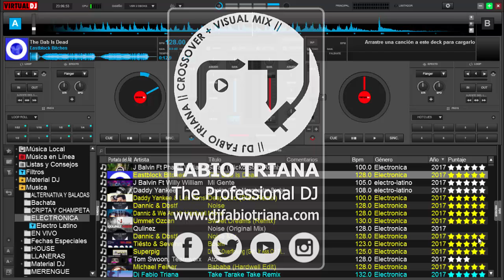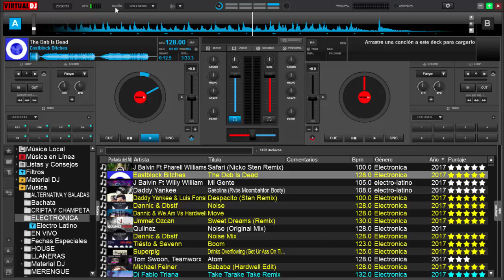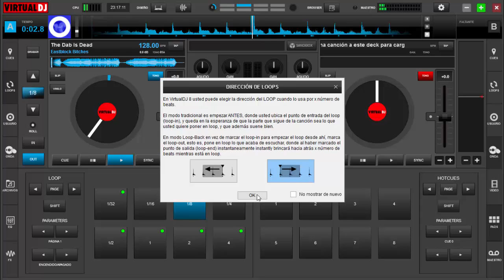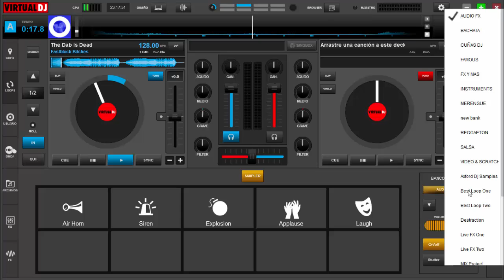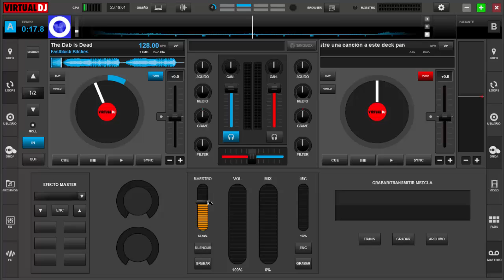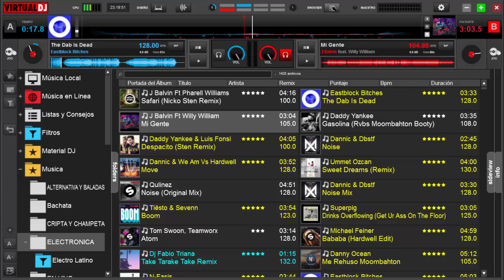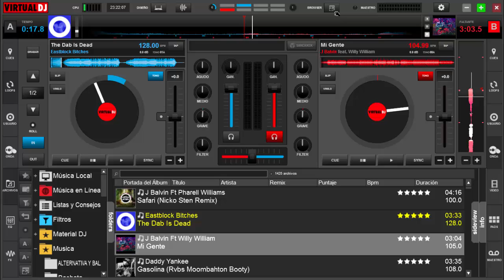Nuevo modo tableta de virtual dj 8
modo tableta en virtual dj 8

sigueme ;)